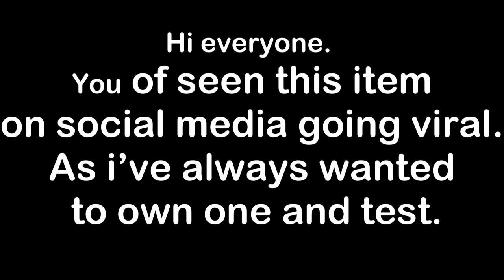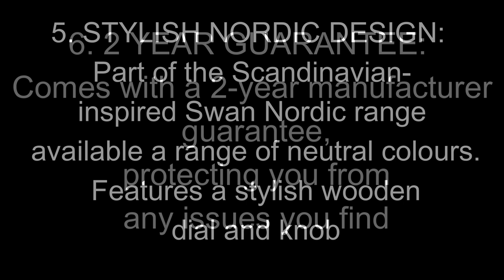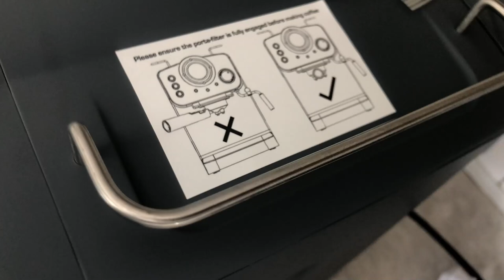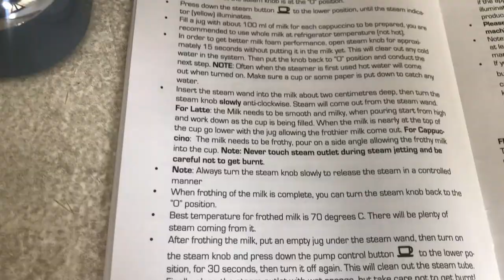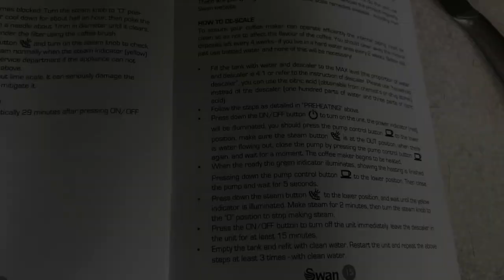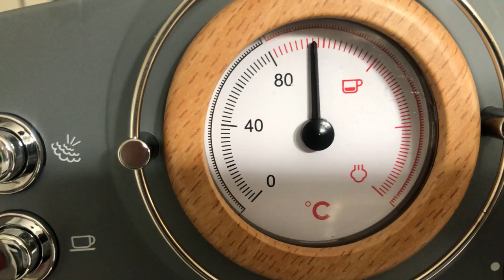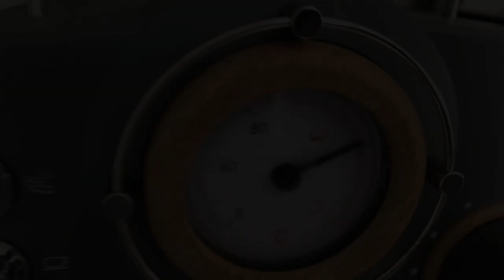Swan SK2210GRYN Nordic Espresso Coffee Machine-Nordic Slate Grey.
Amazon uk search: Swan SK2210GRYN Nordic Espresso Coffee Machine-Nordic Slate Grey.